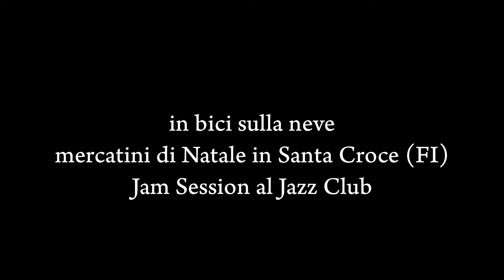Una settimana di Osmo Pocket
Full auto 1080/60fps senza smartphone